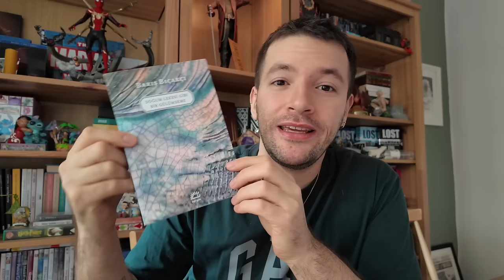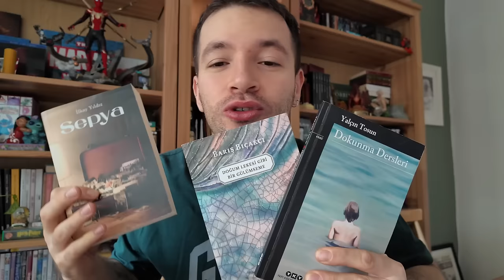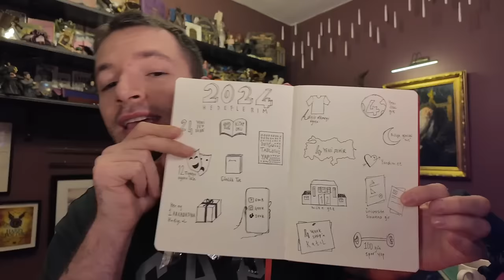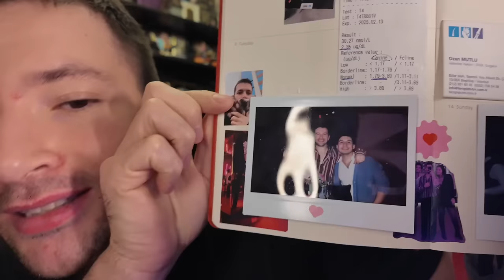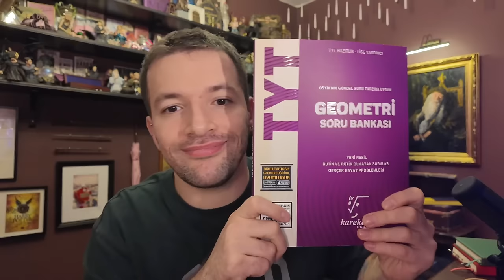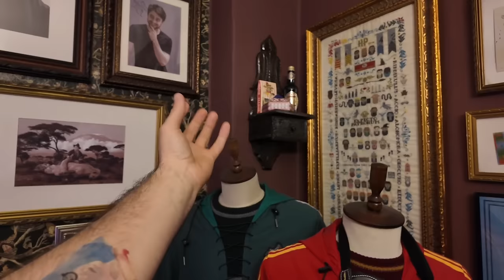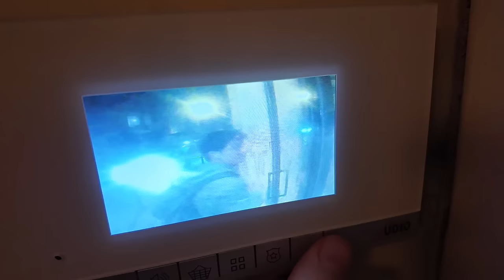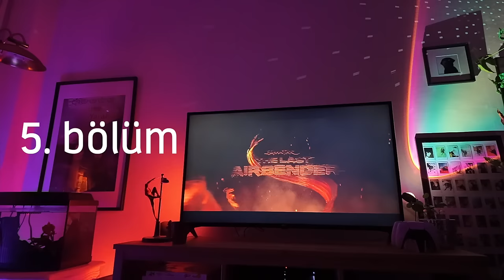Sınava Çalışmak Yerine Dizi Bingeliyorum | VLOG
Siz de terapiye başlamayı düşünüyorsanız, bağlantıdan Hiwell'i detaylı olarak inceleyebilirsiniz. ✨